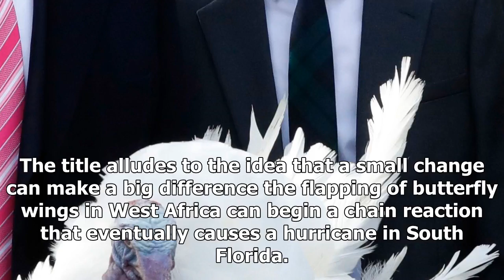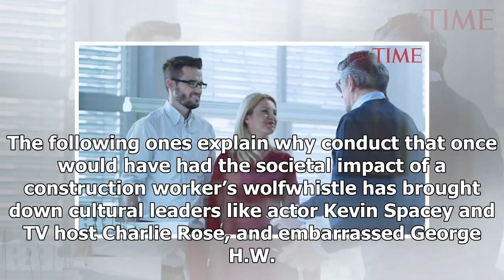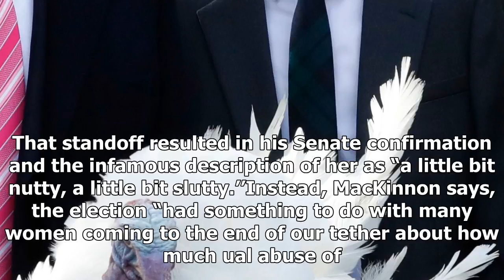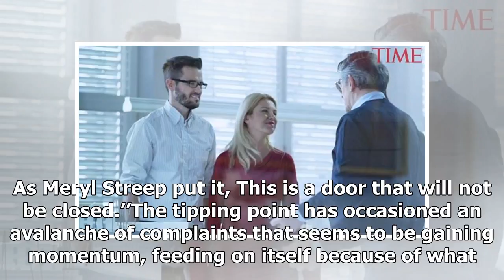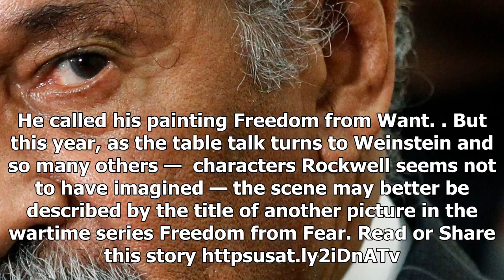Latest News Today - Weinstein case fallout: why now? Why never before?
Latest News Today - Latest News Today - Weinstein case fallout: why now? Why never before?

CLOSE Almost half of America’s working women say they have been harassed at their jobs, a new poll has found Time“Who’s next?” isn’t the only question around the table this Thanksgiving after the fall of the unappetizing Harvey Weinstein. There’s one even more vexing Why now. Why did the Weinstein case start a landslide of ual harassment accusations and admissions, when those of other famous men Clarence Thomas, Bill Clinton, Bill Cosby, Roger Ailes, Bill O’Reilly, Donald Trump did not. The answ...